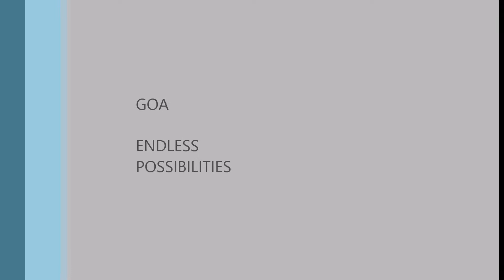GOA TRAVEL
TRAVELIN GOA